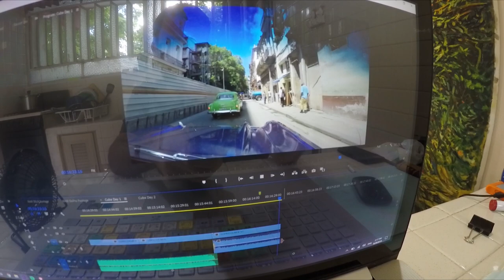Visiting Cuba For The First Time - Day 1 - My First Impressions of Cuba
In this episode we discuss Visiting Cuba For The First Time - Day 1 - My First Impressions of Cuba

Bitcoin - 1Q8hUYjG7Bgv7j6LMuEBzrC5SVeU8Vb925

Litecoin -  Lgqd1qbFFMeuNJFsJP18wXpV3o63ugZK7V

EOS -  josearteaga1

Dash - XwRkCMaJX586CaeqTZ4onW59taEsSwbVtF

Digibyte - DKRu3fQJHAyPxYBR8WVnz799dJcjAayeWP

Sources

Bitcoin - 18u7EqLDNLfBhpYHQXtqradHkeCQfnL7XA

Litecoin -  Lgqd1qbFFMeuNJFsJP18wXpV3o63ugZK7V